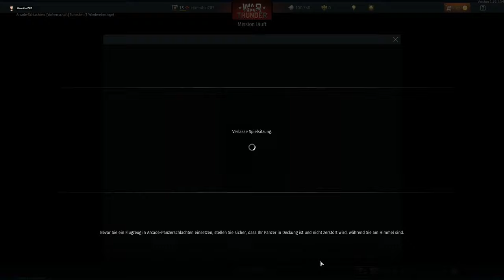Panzer Kloppen ohne phil und Grommes - War Thunder - Arcade-Mode - Folge 22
In dieser Folge geht es weiter mit War Thunder.
War Thunder ist ein Free-to-play-Computerspiel des russischen Spieleentwicklers Gaijin Entertainment. Das Massively Multiplayer Online Game (MMOG) ist eine Flug-, Schiffs-, Hubschrauber- und Panzersimulation, auch mit kombinierten Fahrzeugtypen (Schiffe bzw. Panzer zusammen mit Fluggeräten)

Infos zu War Thunder:
Entwickler: Gaijin Entertainment
Publisher: Gaijin Entertainment
Wenn euch das Spiel gefällt, dann ladet es euch runter!